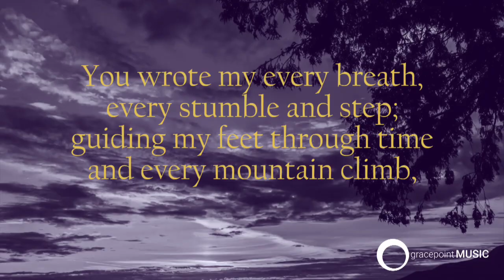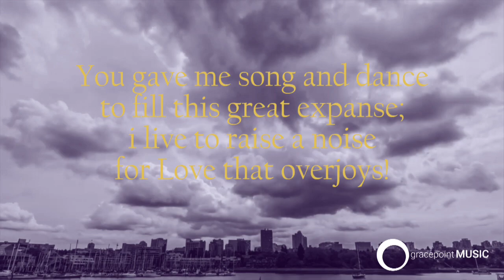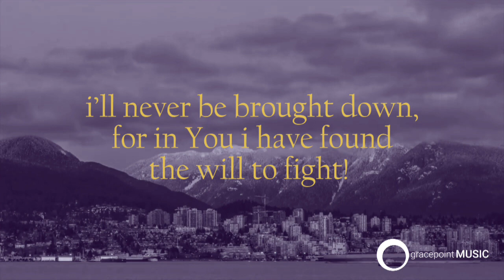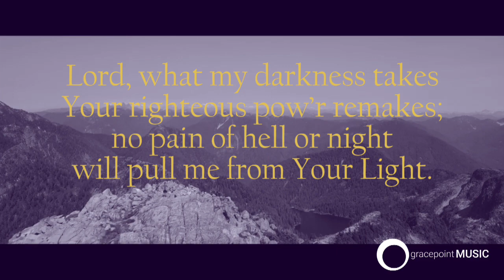Ruwah Lyric Video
This song was written by Noah Baker for the Identity Project. In this song we discover that worship can drown out the darkness. Just turn it real LOUD! {Ruwah}